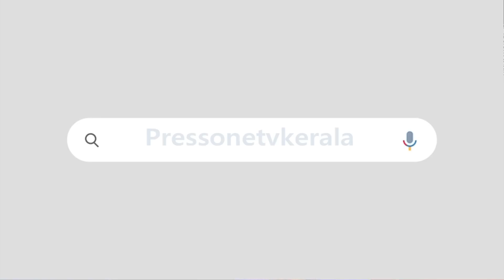കനൽ തീ ആകുന്നു| തമിഴ്‌നാട്ടിൽ സിപിഎംന് നല്ല തുടക്കം|രാഷ്ട്രീയമറിഞ്ഞ് സഹായിച്ച് സ്റ്റാലിൻ | CPIM DMK